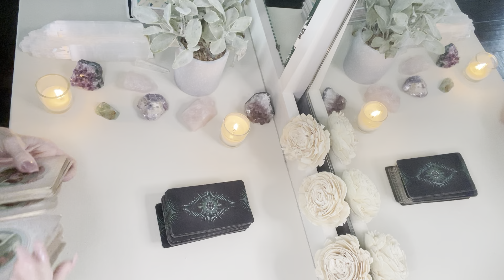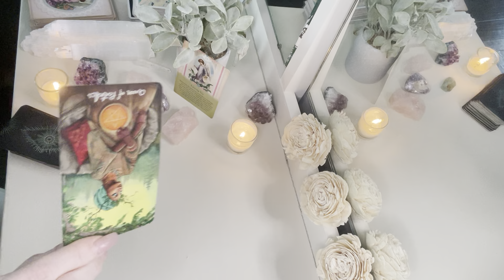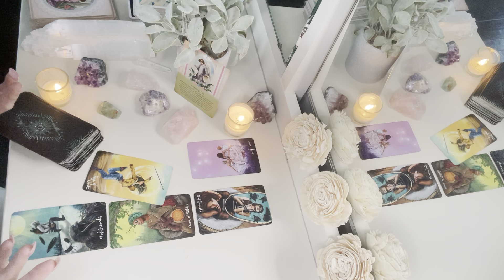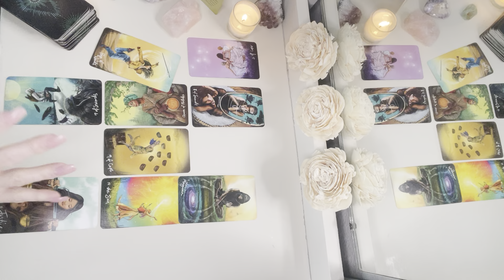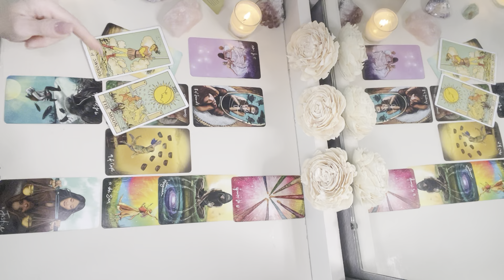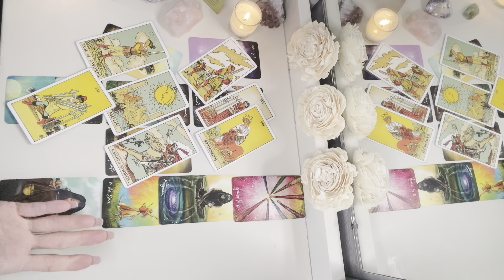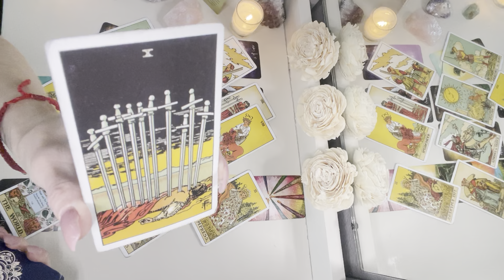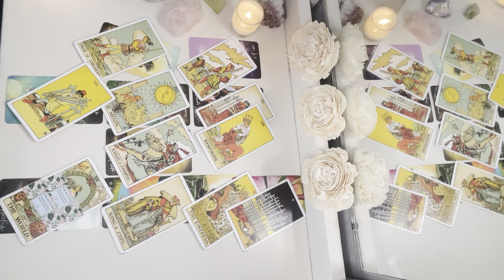AQUARIUS: Love is Coming, but You Need to do This First! ♒️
This is a tarot reading for the Zodiac sign of Aquarius May 2023

IF YOU WOULD LIKE TO RECEIVE EMAIL UPDATES WHEN I UPLOAD NEW YOUTUBE CONTENT,  SIGN UP BELOW: